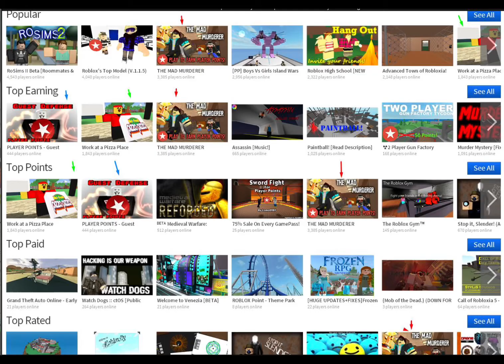but if you close your eyes….